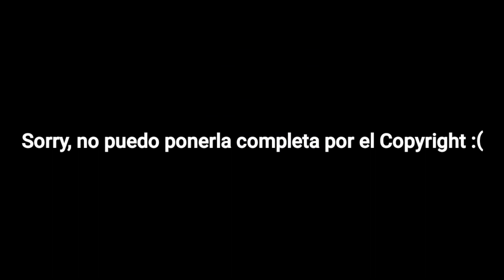SM64 Cortos: La duda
weno banda disculpen si no subi algo de sm64 en mucho tiempo. he estado trabajando en mi proyecto mas ambicioso y ademas la flojera